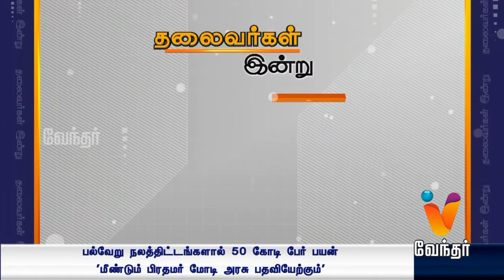தலைவர்கள் இன்று (17/05/2019)